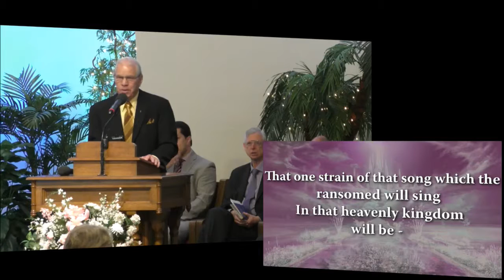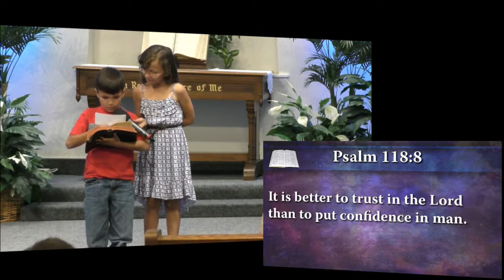If God Can Use Me, He Can Use You, Jaime Jorge - April 22, 2017